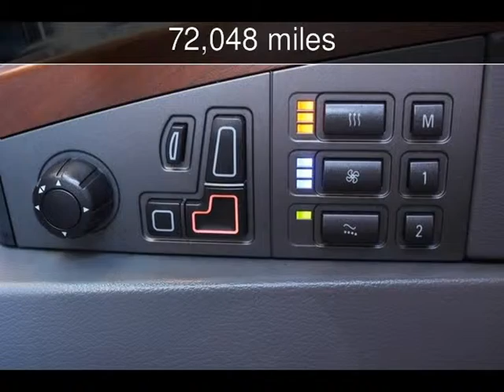2007 BMW ALPINA B7 Used Cars - San Rafeal,California - 2014-08-15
See more details about this used car This 2007 BMW ALPINA B7 with 72,048 miles is for sale at California Motors.